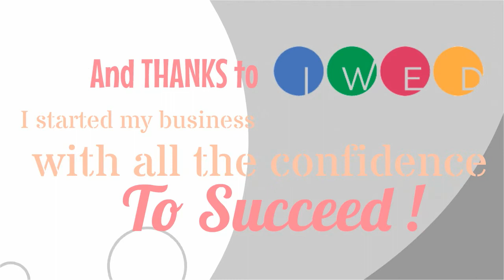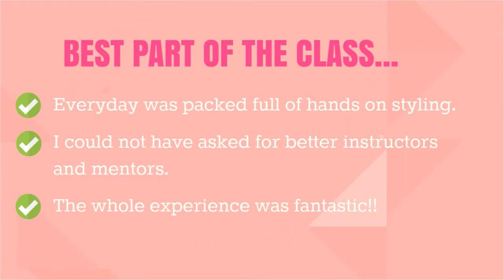May 2017 STUDENT SPOTLIGHT - Karen Sanderson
STUDENT SPOTLIGHT of MAY 2017

In this occasion, we would like to introduce Karen Agar Sanderson who has successfully run the event company WIRED 4 WEDDINGS, in Canada.

Back in 2013 she decided to embrace her dreams and joined us for our workshop is LAS VEGAS! Since then her career took off and this is what she have to say --- LET'S TAKE A LOOK!

Thank You Wired 4 Weddings/Event Designs for trusting in our school! For is a pleasure to be featuring you today as our SPOTLIGHT of the month!!